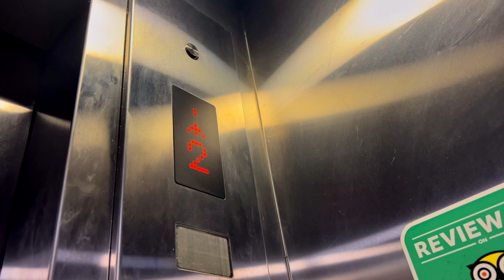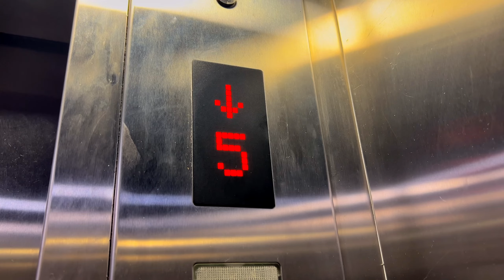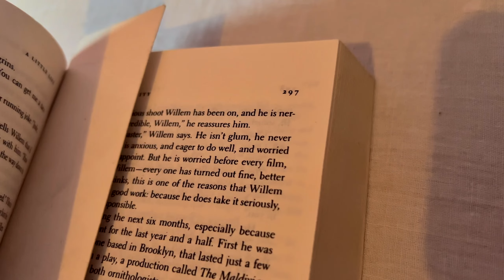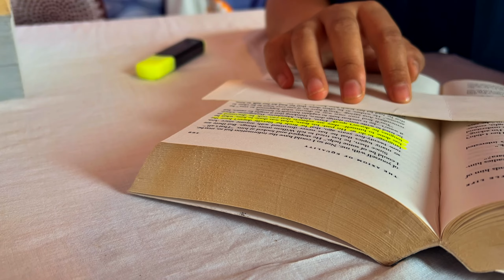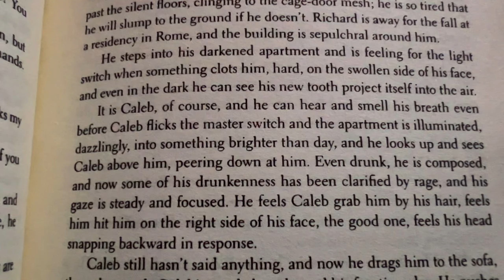Day in my life🍃| life of Nepali girl | Aesthetic vlog | Reading vlog | coffee, spaghetti, cooking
This vlog is everything about a day in my life. I am trying to upload a video twice a week.Hope you are enjoying my vlog.🤞

Music 🎼